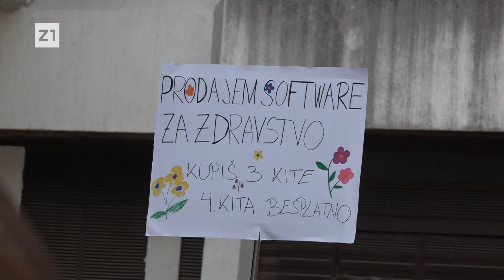VELIKI PROSVJED MLADIH LIJEČNIKA: "Država nas tjera van zemlje, a ministar Beroš sramotno ignorira!"